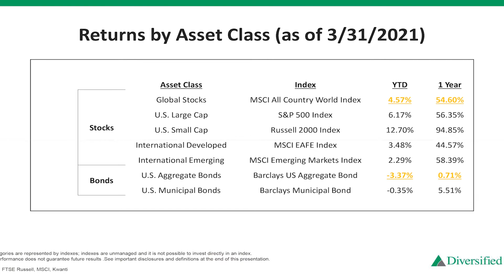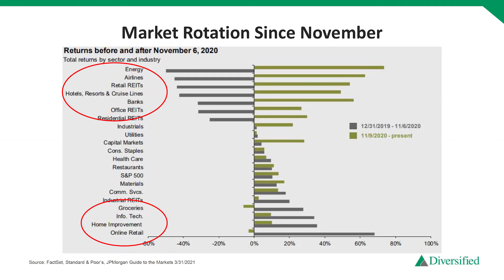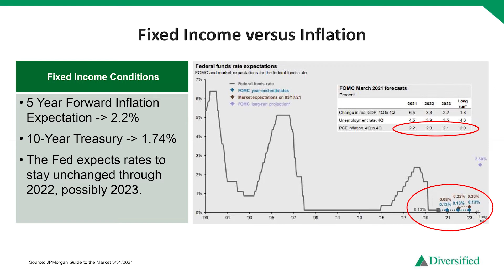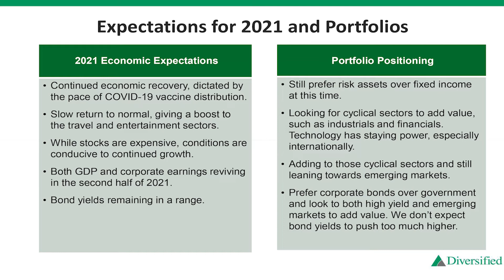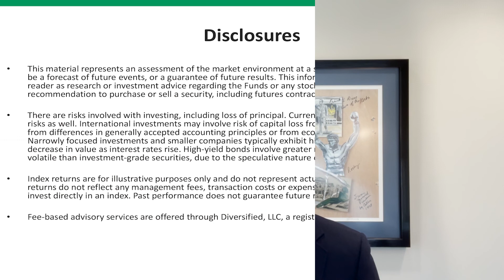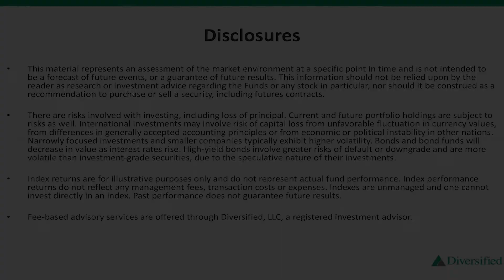Diversified's March 2021 Market Update and Quarter in Review